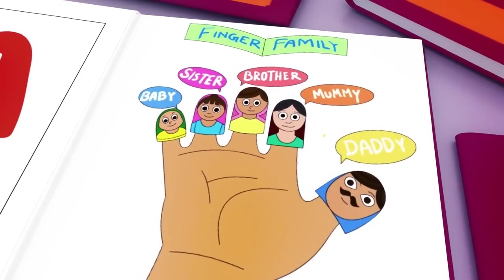Baby Shark + A Ram Sam Sam - Youpa Kids Nursery Rhymes and KIDS Songs